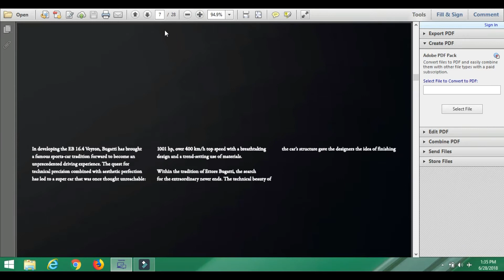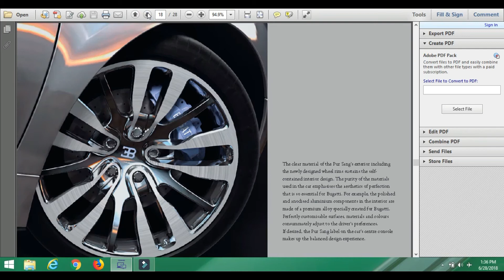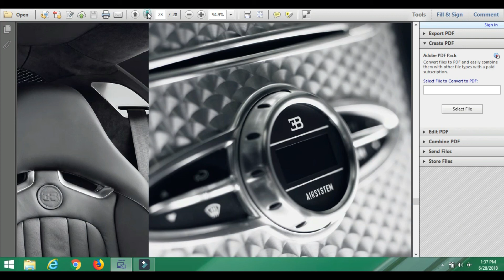EBOOK I LOVE THE BUGATTI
THE  BUGATTI